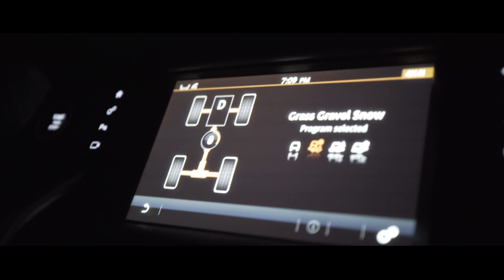Familiar Places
Familiar Places for Land Rover USA.

Home the familiar faces, colors, mountains, and skies.
It's been a transformative year perhaps the best of our lives.

But something was missing. Something that can't be replaced. And that’s spending time in Montana.

So why here ? Out of all places…

Well, you see back in the 1960’s my father decided that France  was not wild enough for him. So he boarded a plane to Missoula, Montana. His love for the outdoors then sparked and he went on to study forestry.

I grew up hearing his stories about NW Montana. Browsing through his old pictures. It had such an impact hat I had to go experience it. So I took Andrea with me.

We fell in love so hard with this place /  that we decided to settle down. To write the next chapter of a story that started 45 years ago.

For us it begins on a small snow covered patch of land we just bought. It will be the place we come back to in the winter. To breathe for a while.

In some ways, we live like nomads. The modern kind. During the warm months we travel and do most of our work. And When winter comes, we stay put.

The road is glamorous and shiny. It’s always calling.

But Home is underrated. It can bring a lot of knowledge.

I think the reason we go away is so we can come back.

I’ve always heard that to travel is to find one self. But I think it's when you’re back, and you reflect on the experiences… that’s when you find yourself.

So what does it mean to be home?

It’s being lazy, then being hard on your self.
Building a routine, then breaking it.
Wandering, or coming back to the places you love.
You get to do your favorite things over and over, all these small things. Like skiing with your friends or cooking a meal...

Adventures can be big or small.
Far flung or local.

Being home is traveling on a small scale, tackling challenges in your backyard. You have the luxury of time, you can afford to get lost even more.

Appreciate the time spent with your close ones.
Appreciate the time spent where you belong.

Music
Salmon Lighthelm - Lives Are Thread